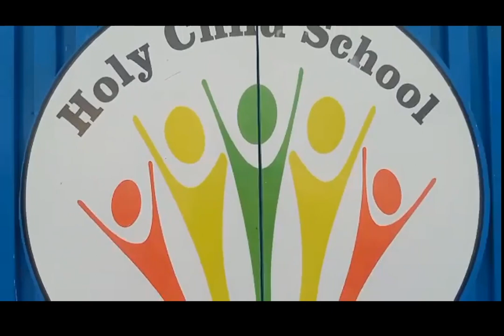HOLY CHILD SCHOOL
Admission open for 2023-24. Play Group to Class 7. CBSE Pattern.